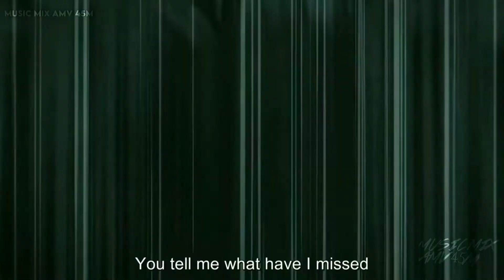Ymir's Founding Titan Appears [AMV Attack on Titan Final Season Part 2] — Champion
⛩ Shingeki no Kyojin Final Season Part 2 AMV

► 0:00-2:29 - Ymir's Founding Titan Appears [AMV Attack on Titan Final Season Part 2]
► 2:30-2:47 - END
*SUPPORT ME*
▶Anime / Attack on Titan Final Season Part 2 / Shingeki no Kyojin Final Season Part 2 / Attack on Titan Season 4
▶Link:
▶Artiste: NEONI and burnboy - CHAMPION
▶Editing Software
 — Kinemaster 5.0.1
 — Alight Motion 3.6.1
▶[Music Info]

Feed back on Comment's and Share your experience and Who is the topic on Comment.
Love You Guy's OK bye.